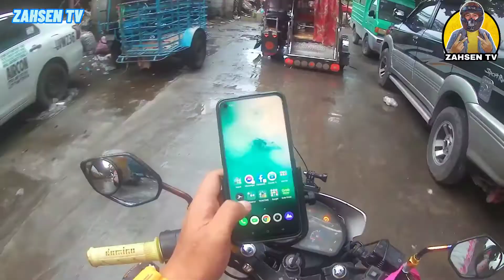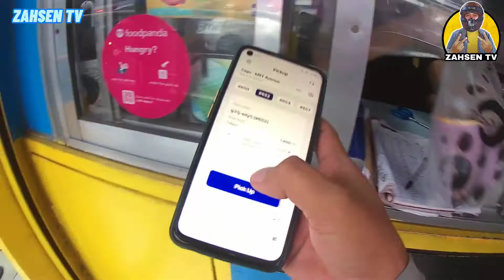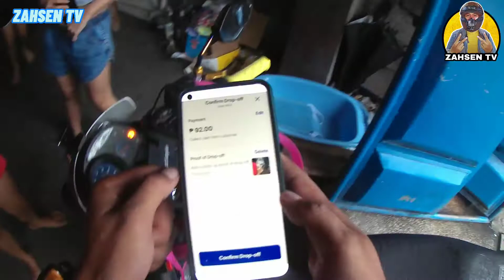MULTIPLE BOOKING | ONE RIDE